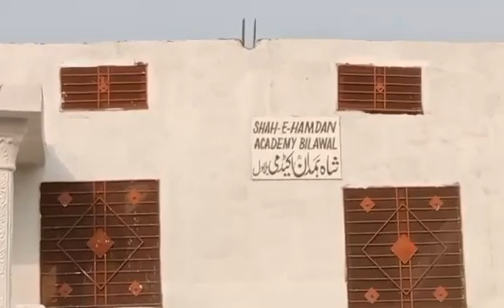10th Nov. 2022 update on the building of Shah-e Hamdan(ra) Academy Bilawal by SHAFFE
HMT -Hazrat Syed Ghulam Abbas Shah Hamdani Memorial Trust Bilawal, district Rawalpindi is building Shah-e-Hamdan Academy Bilawal and SHAFFE -Shah-e-Hamdan American Foundation For Education is helping.